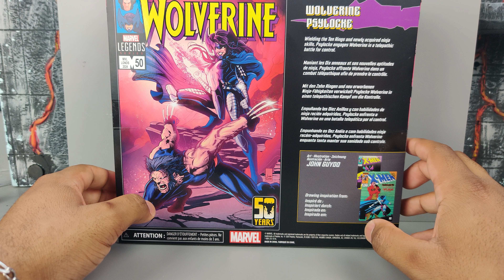Fr 2pack Wolverine et Psylocke Marvel legends review